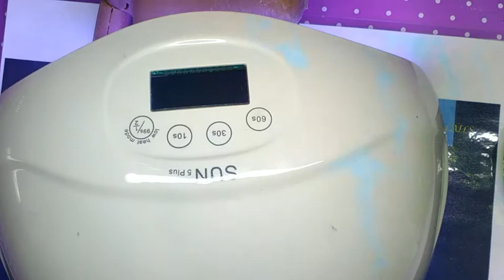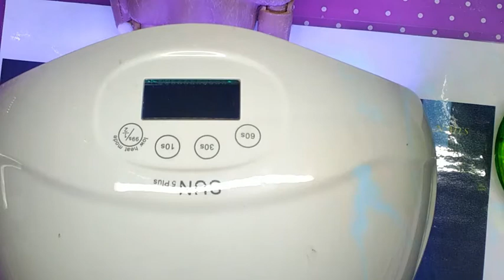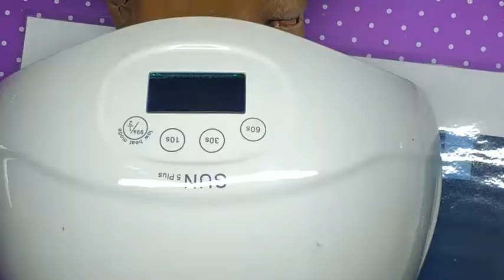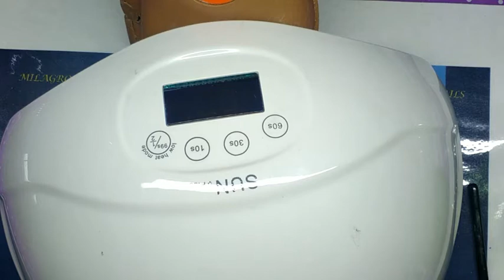Lupus Awareness nails design collab with Dee Dee Hernandez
Acrylic nails lupus awareness nail design a collaboration with Dee Dee Hernandez Nails and all that glitter. Thank you for asking me to participate in this collab.

Make money shopping online with Ebates sign up it is free here is the

Products in this video were brought with my own money and it is not sponsored.